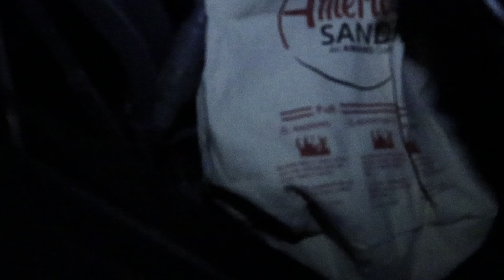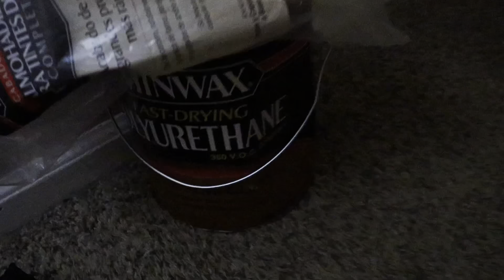ELICIAS ROOM MAKEOVER🤍